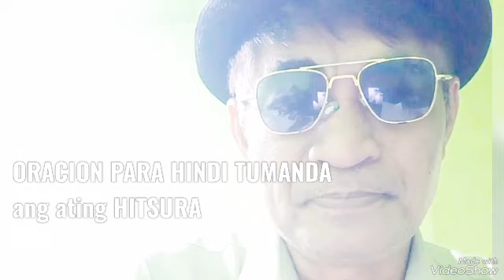0racion ay mahalaga///TARC.